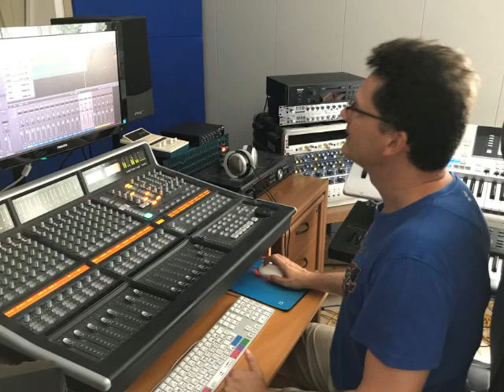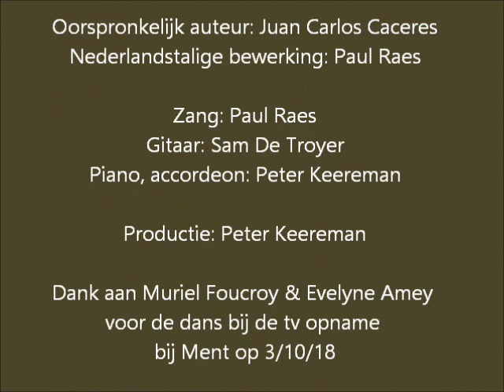Duende Doble - Tango Negro (Dutch version)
Images from the recording by "Duende Doble" (Paul Raes and Sam De Troyer) of the Dutch version of the song "Tango Negro", originally written in Spanish by Juan Carlos Caceres.

The song is an ode to the African influences on the Argentinian tango, where upbeat rhythms, brought by black slaves from  Angola en Congo in the 19th century to the Rio de la Plata region in Argentina, were the basis for the tango music in its original form. Hence the title “tango negro” or translated “black tango”.  Tango music has undergone a profound social evolution as well as musical adjustments and influences, mostly through migration from Europe.

Although the music of Tango Negro is very upbeat, the lyrics are nostalgic in the sense that the exuberant atmosphere brought by the African percussion has disappeared in the tango dance music.